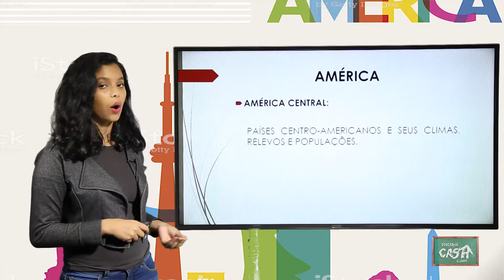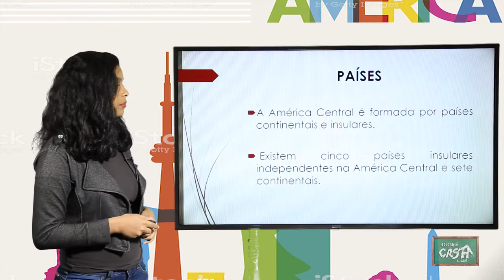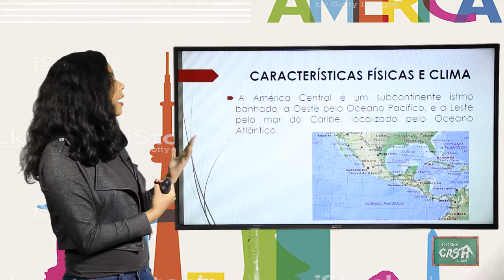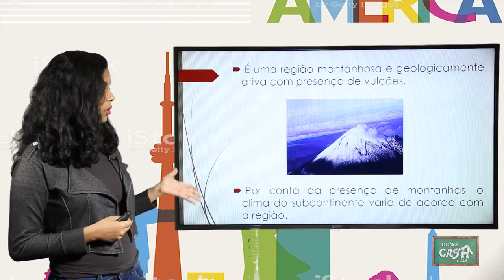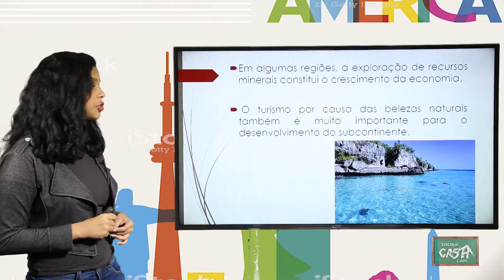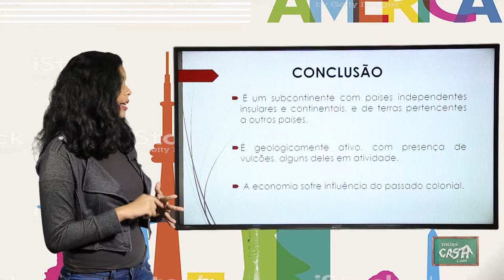8º ANO - III TRIMESTRE - GEOGRAFIA - AULA 2 - AMÉRICA CENTRAL